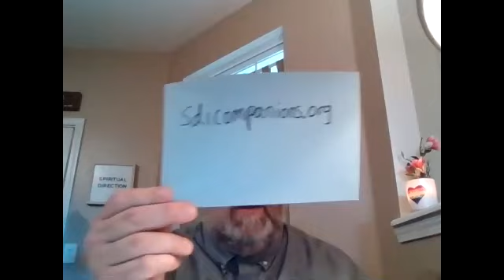Midweek Moment August 11, 2021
What is spiritual direction? This term may be well known in the Catholic tradition. Spiritual direction is exploring where God is in your life. Ideally, through the ups and downs, you want to see ongoing growth through interacting with others. Spiritual direction is one way to help ease anxiety and worry.

Questions to ponder:
How do you explore your spiritual life?
Where is God at work in your life?
How do you sense God at work within you?
What is the direction of your spiritual life?

Please know that if you need help with exploring your spiritual direction, Pastor is here to help!

Learn more about spiritual direction: sdicompanions.org